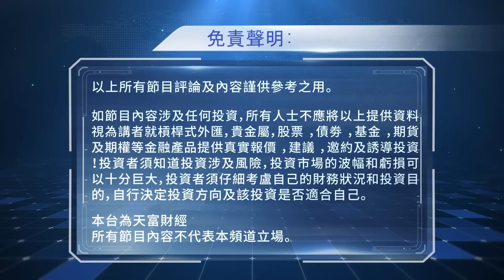2023年05月19日【絕殺金融共同富裕（預覽版）】題目：「如何應付市場大特變？」何保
2023年05月19日【絕殺金融共同富裕（預覽版）】題目：「如何應付市場大特變？」何保